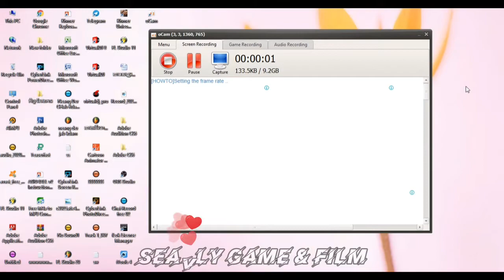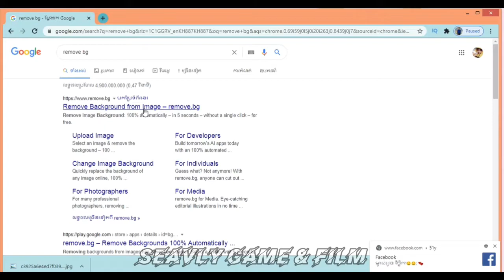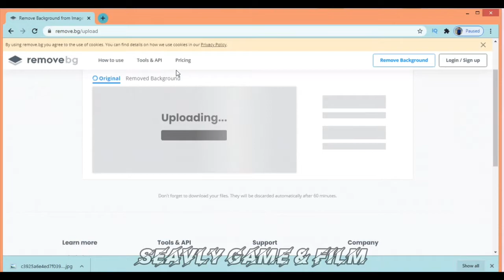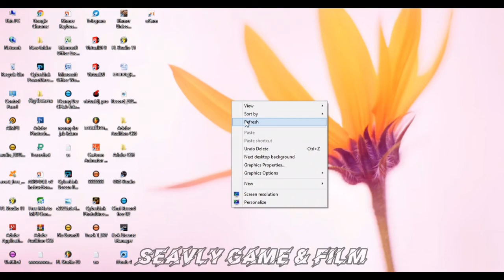របៀបកាត់រូបដេីម្បី​ធ្វេី​Remix/How to edit photos for Remix -Seavly Game & Film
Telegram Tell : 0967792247